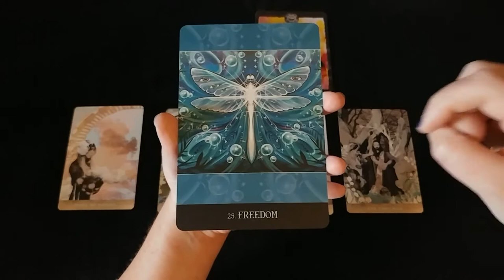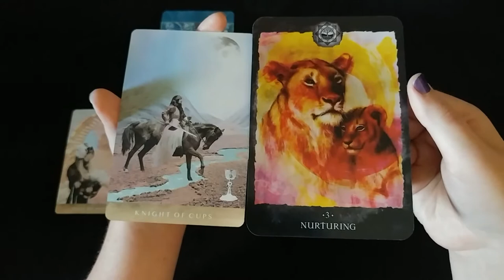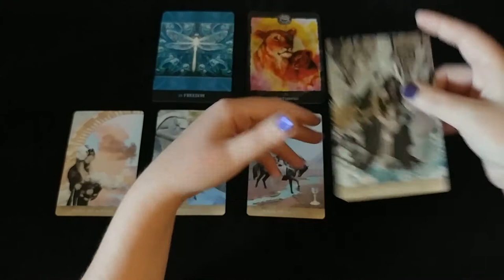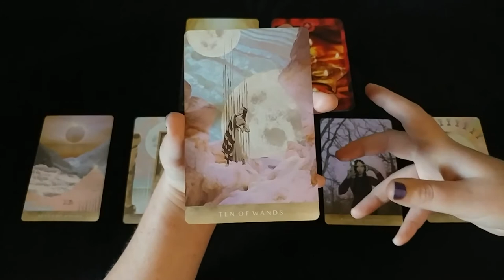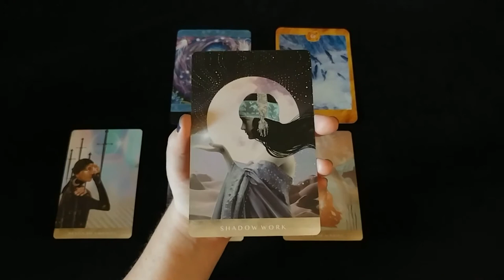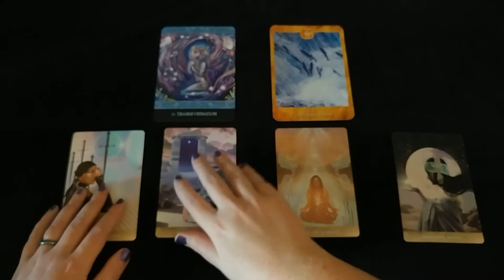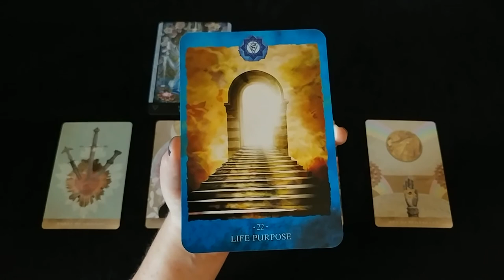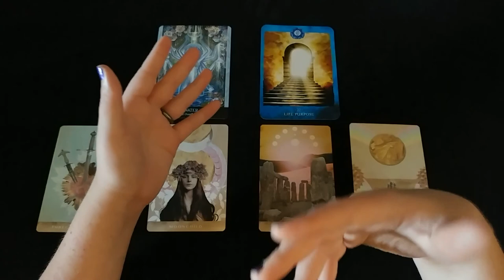Channeling the Great Central Sun | Freedom Frequency | Timeless Tarot Reading | Pick a Card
This is a particularly special reading done in co-creation with energy channeled from the Great Central Sun. I use the Moonchild Tarot by Danielle Noel, the Chakra Reading Cards, and the Beyond Lemuria Oracle.

One: 2:50
Two: 23:20
Three: 35:43
Four: 48:23